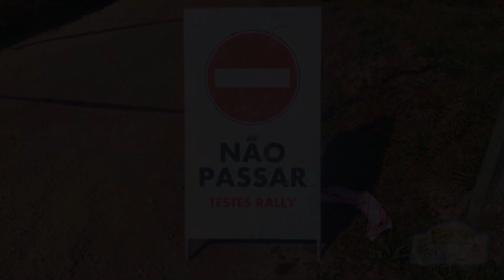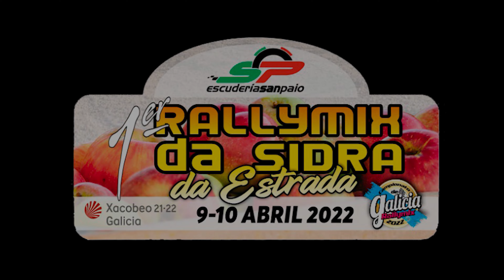Best Off Noroeste Zona 2022!! Crashes, Show, Jumps & Mistakes !! (Parte 1)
Primeira parte do resumo de este 2022. con toda a acción, saltos, golpes, libradas, etc..